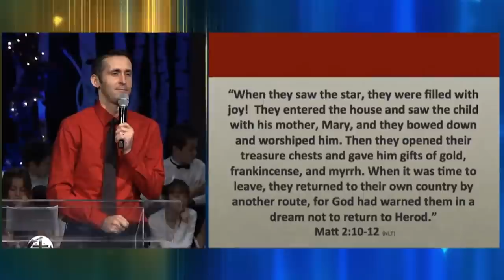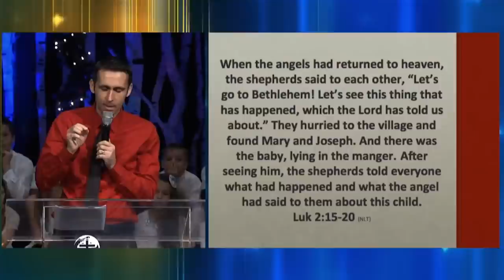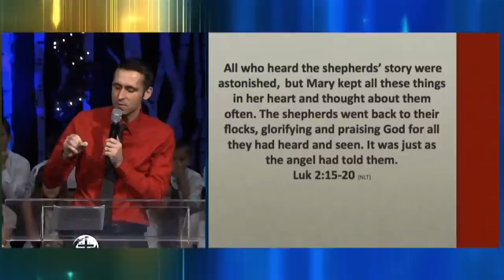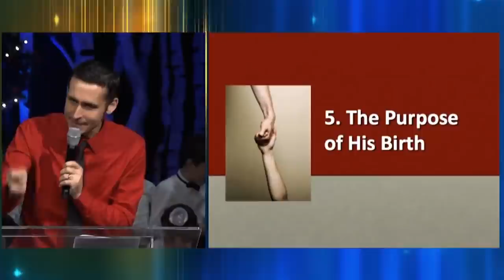Кто мы - пастухи или мудрецы? - Богдан Бондаренко